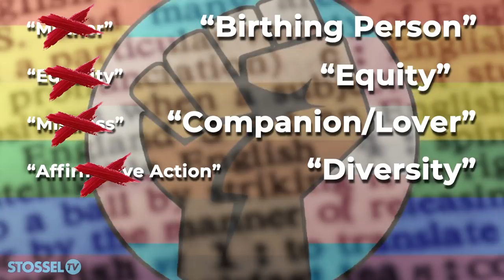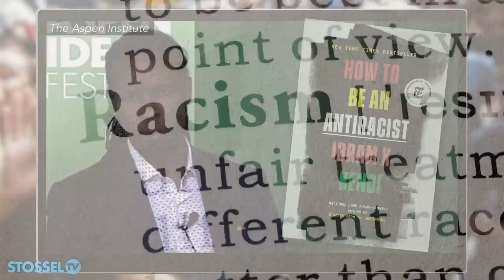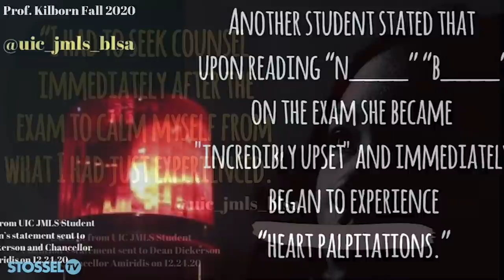Politicized Language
"Social justice" activists are changing and redefining many words, from "birthing people", "equity", "mistress", "violence", to "racism”.

Is that a harmless evolution of language?  Or a step towards “1984?”
Tim Sandefur of the Goldwater Institute argues that today’s language changes are dangerous.

For example, one activist declared that "a transgender woman of color walking down the street and being called a man -- [that] is an act of violence.”

"It is quite chilling,” says Sandefur, the degree to which the social justice movement... is willing to control our language."

"The only way that we have as human beings to deal with one another is through language, discussion, debate, deliberation. If we say that that's a form of violence ... then the only way left for us to relate to one another is through power," he adds.

I push back , saying that the social justice movement has good intentions.

The video above has our full discussion.